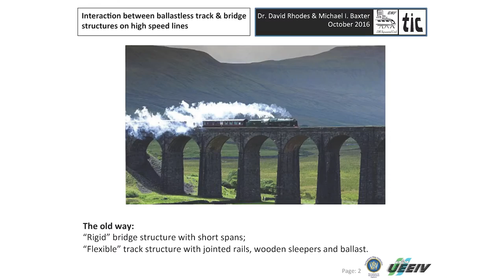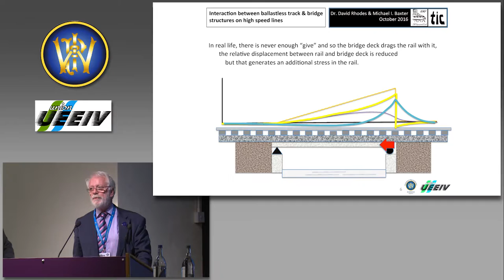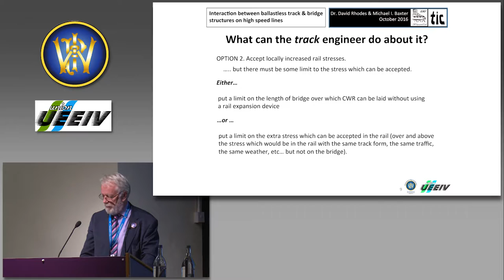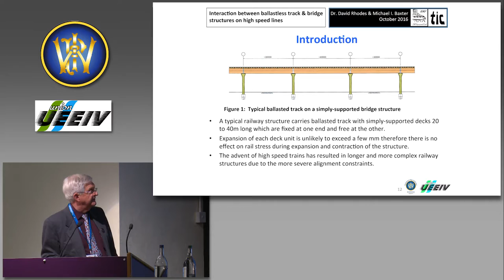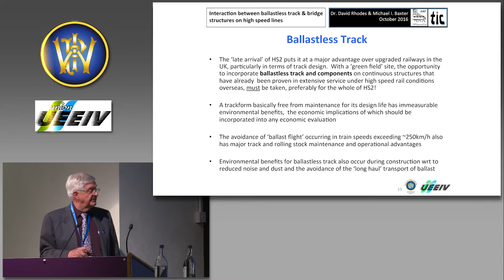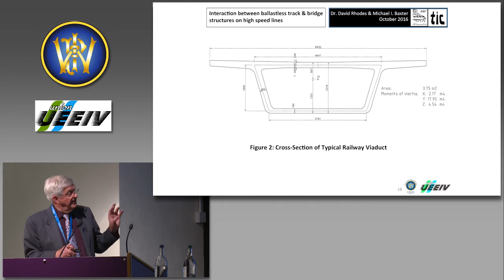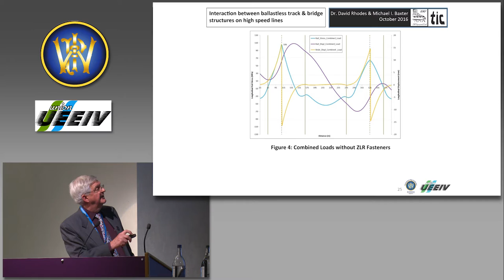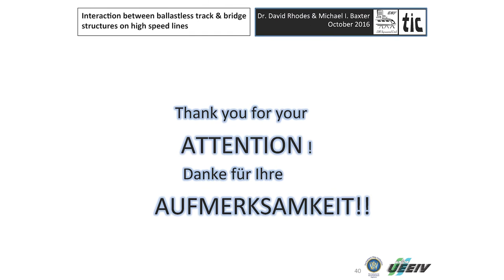Dr David Rhodes & Mike Baxter - Interaction Between Ballastless Track & Bridge Structures...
Dr. David Rhodes & Mike Baxter D R Squared Ltd.

PWI & UEEIV Fixed Track Forms for High Speed Lines Seminar, 11th October 2016